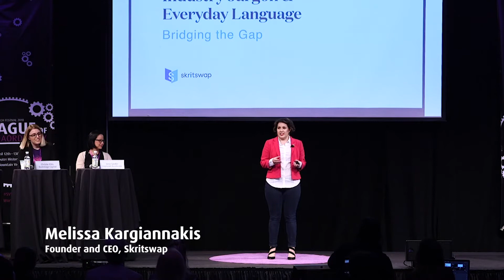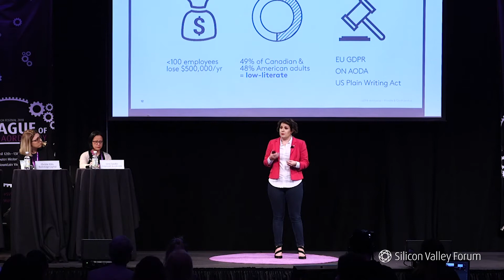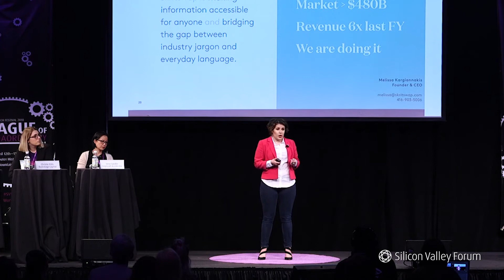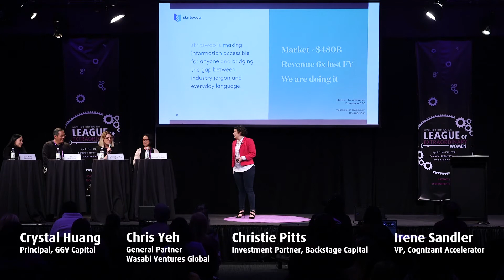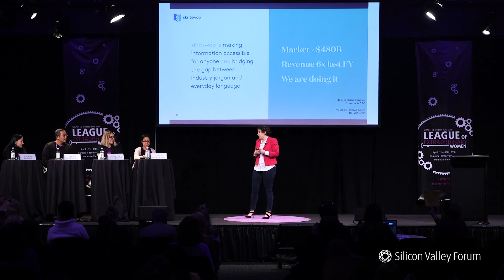Women in Tech Festival 2018: Melissa Kargiannakis, Skritswap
Pitching Female Founder #6 – Melissa Kargiannakis, Founder and CEO of Skritswap. Skritswap is developing software that will be used to adjust and develop the reading level of anyone search and reading information online.

Panel of judges:
• Crystal Huang, GGV Capital
• Chris Yeh, Wasabi Ventures
• Irene Sandler, Cognizant Accelerator
• Christie Pitts, Backstage Capital

Pitch presentation held at Silicon Valley Forum’s Women in Tech Festival 2018, hosted at Computer History Museum, Mountain View on April 12th-13th, 2018.